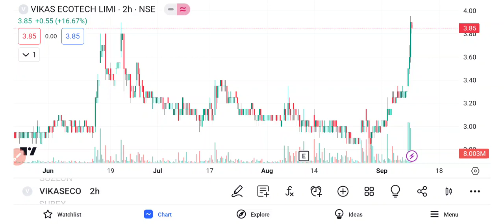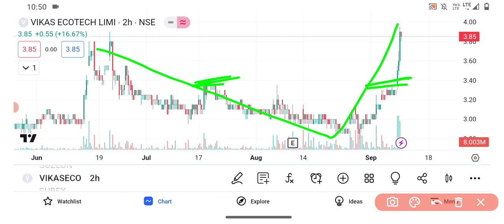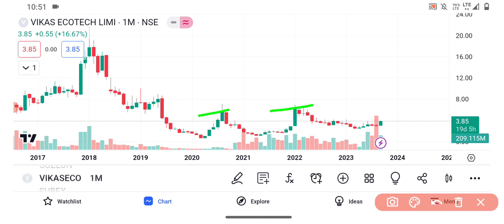VIKAS ECOTECH share 🔥 ✅ | VIKAS ECOTECH share latest news | VIKAS ECOTECH news today